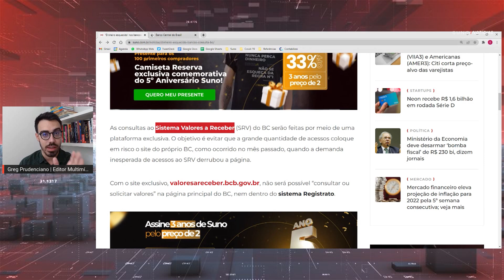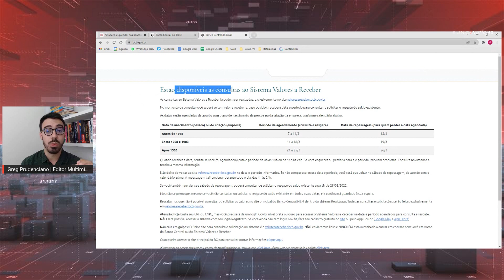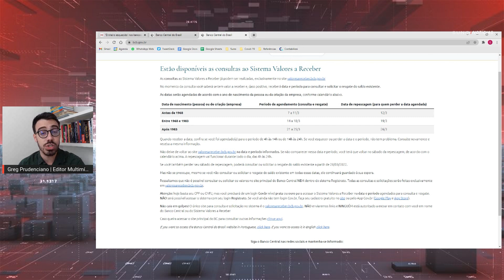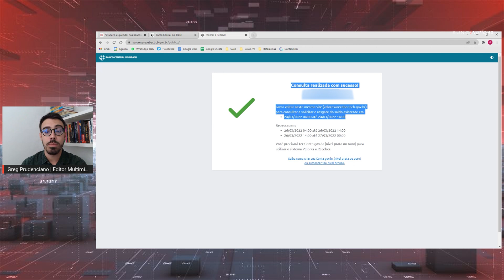Banco Central informa se você tem dinheiro esquecido em conta: veja como saber | NOTÍCIA DO DIA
O Banco Central do Brasil está devolvendo dinheiro esquecido em contas antigas! O BC disponibilizou uma página inteira em seu site para ajudar os internautas a verificarem se há algum dinheiro pendente para eles receberem.

Essa é a Notícia do Dia!